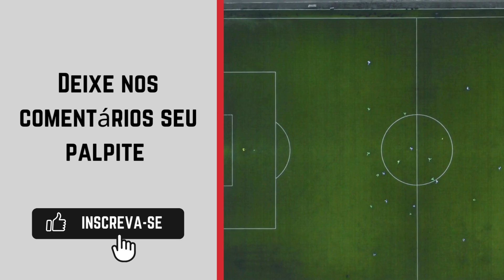Hope Internacional x Batel onde ASSISTIR AO VIVO 🔴| Paranaense 3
Transmissão do Paranaense 3: Fpf